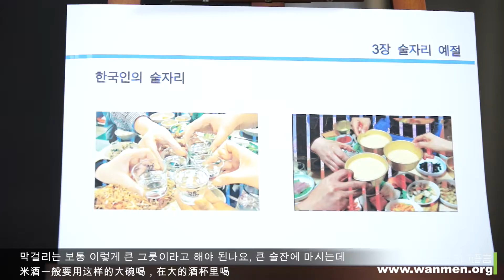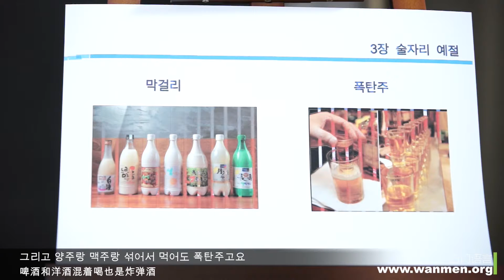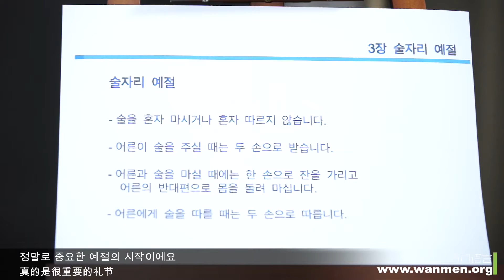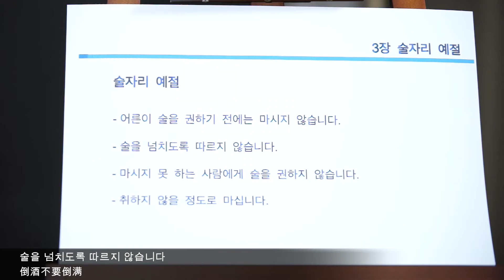【万门大学】韩语中级上21 3韩国酒席礼仪